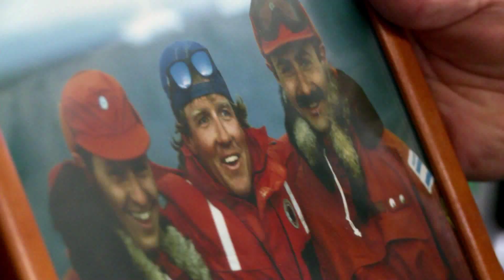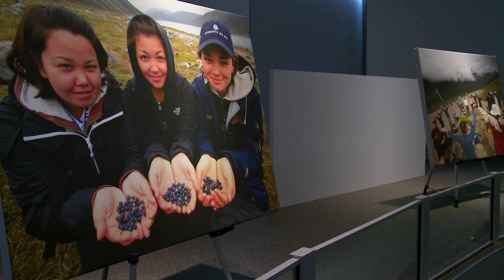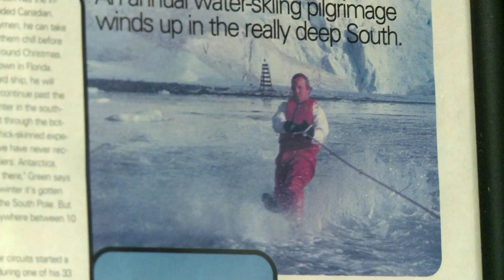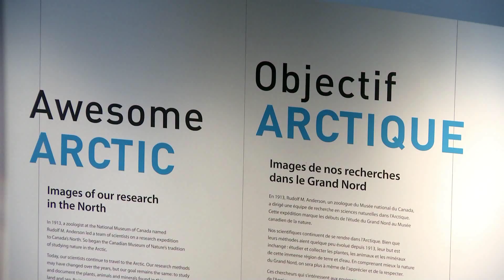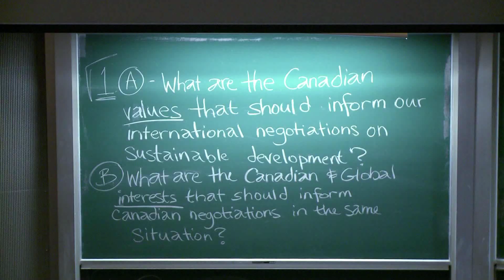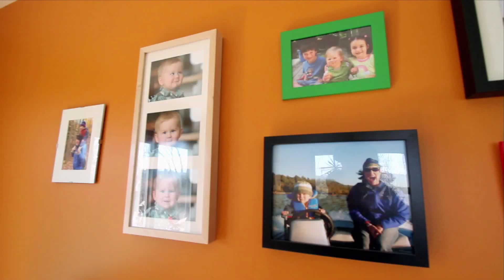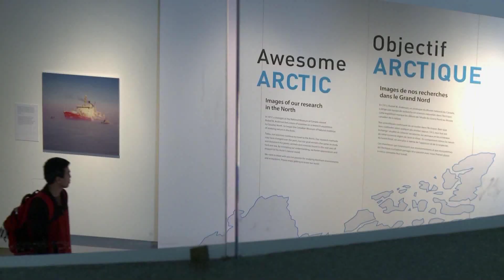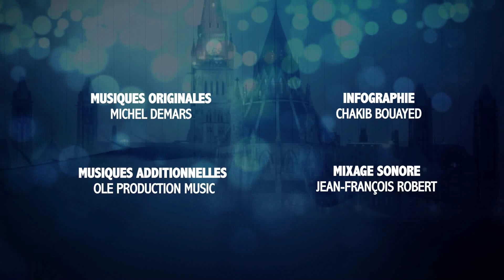SOI Founder Geoff Green featured in Les Visionnaires on Radio Canada July 2012 (in French)